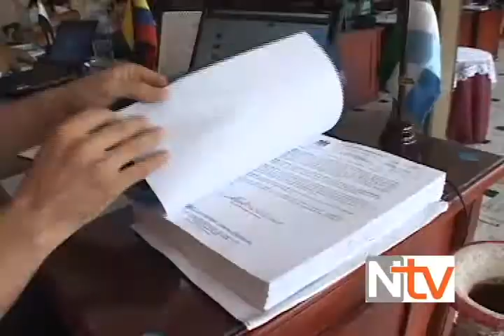NTV Mocoa.Victimas de desplazamiento en Mocoa y plan de desarrollo.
Victimas de desplazamiento en Mocoa esperan que iniciativas que estan inmersas en plan de desarrollo sean concretas.